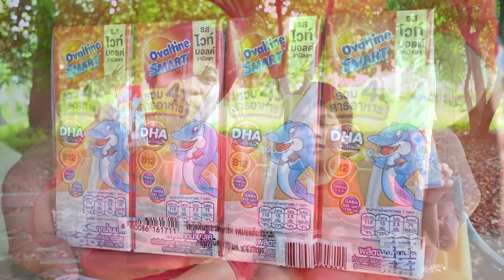ดีเจไหวพริบดี ช่วยพ่อเอาตัวรอดจากงูในป่า!! | คิดดีทีวี x Ovaltine Smart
ใครอยากลองชิมโอวัลติน สมาร์ท แบบดีเจ หาซื้อได้ที่ 7-11 ทุกสาขา
มีทั้งรสมอลต์ช็อกโกแลต และ รสไวท์มอลต์วนิลา
อร่อยแถมมีประโยชน์ด้วยนะ